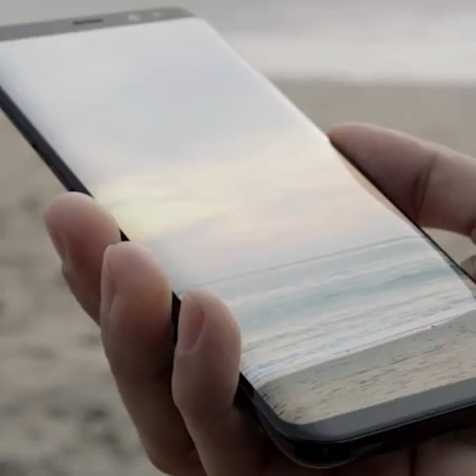GS8 edge-to-edge Infinity Display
Edge to edge! Immersive viewing experiences with the Galaxy S8’s Infinity Display.